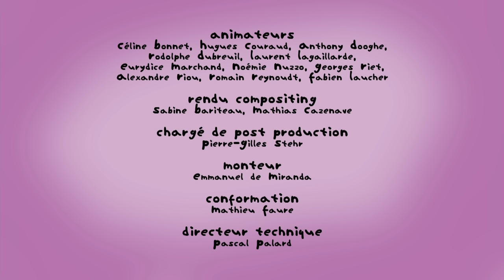T'choupi et ses amis - Le bain moussant (EP.6)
Non ! T’choupi ne prendra pas son bain, il a trop de choses à faire encore avec son cousin Eliot, exceptionnellement invité à la maison ! Maman compréhensive propose une petite toilette mais T’choupi se contente d’une archi mini toilette de chat… Tandis qu’Eliot, lui, n’est pas contre un bon bain : amateur de tout ce qui touche à l’eau, il a très envie d’essayer le beau bateau de T’choupi. Et si on mettait en plus  Doudou en capitaine dedans ?!